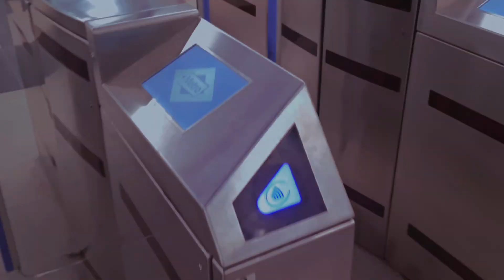ENTREPLANOS 6: Quedada del sábado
"Los paisajes arquitectónicos como reflejo de un modo de vida joven".

Propuesta presentada al certamen de audiovisuales ENTREPLANOS 6. Descripción aportada por sus autores.